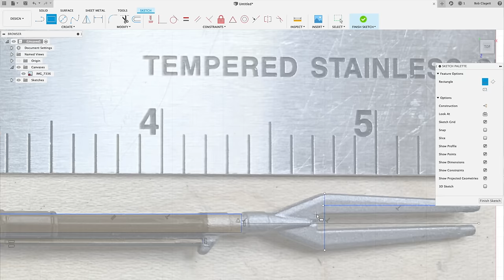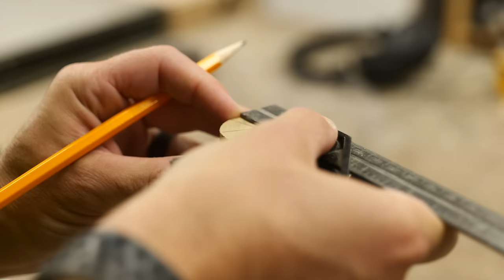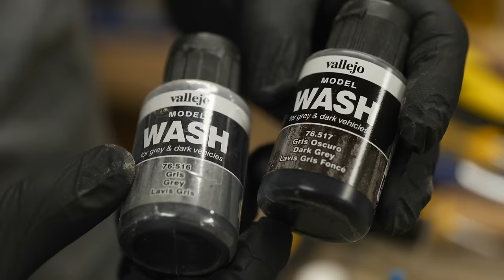Making the Amban Blaster from The Mandalorian // Star Wars Props | I Like To Make Stuff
I'm so excited about the new Mandalorian show on Disney+, and I wanted to make the blaster that uses. Armed with a tiny toy version and a single photo, we're going to make an amazing Star Wars prop Mandalorian blaster.

About I Like To Make Stuff:

We have lots of projects including woodworking, metalworking, electronics, 3D printing, prop making and more!

These videos are our attempt inspire and empower others to make the stuff that they want to have. Hopefully you'll see something here that will inspire you to make something that you're passionate about!

Making the Blaster from The Mandalorian // Star Wars Props | I Like To Make Stuff